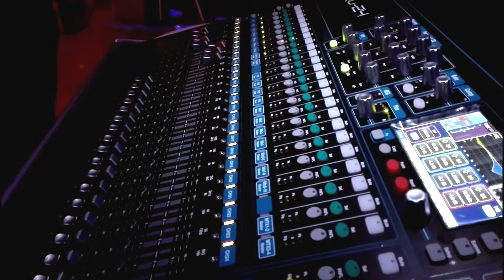Kultúrpercek - 2017.03.22.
- 25.adás - II.évfolyam 12.szám
- A Dérczy Ferenc Könyvtár és Közművelődési Intézmény 2017. március 22-i programajánló magazinműsora Kondoroson. A tartalomból: Kondorosra látogatott a KONDI Alapítvány szervezésében Dr.Zacher Gábor főorvos - Beszámoló a Reláció és Dreamlight koncertről - Sporteredmények: Kondorosi Kick-Box Egyesület, Kondorosi Vívók Sportegyesülete, Kondorosi KK, KOTE, Szivacskézilabda - A műsor ellátogatott a Blue Gym Aerobik Szabadidő Club és DSE kondorosi edzésére ahol Kalmár-Opauszki Anitával készített riportot Hévizi Róbert - Az elkövetkező hét programajánlata - Megemlékezés a tragikus hirtelenséggel elhunyt Dian Lászlóról
- Műsorvezető: Hévizi Róbert intézményvezető.
- A filmet készítette: Oláh Péter
- Közreműködött: Sándori Zoltán